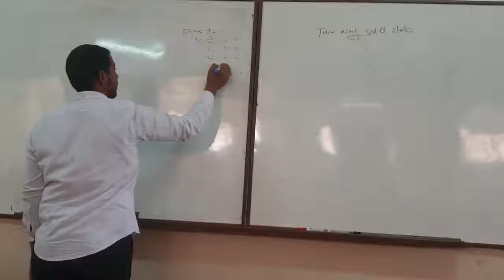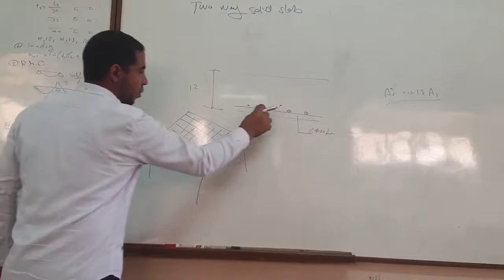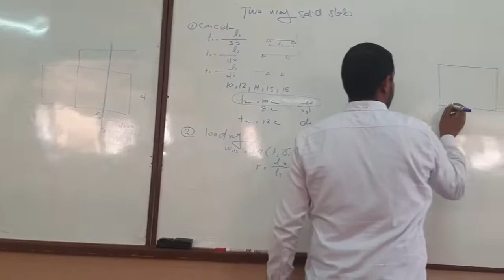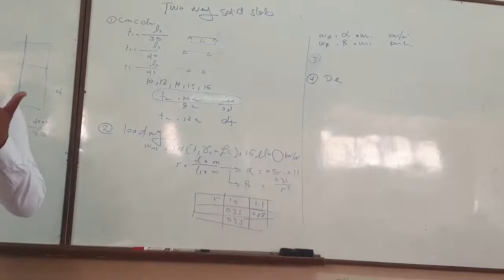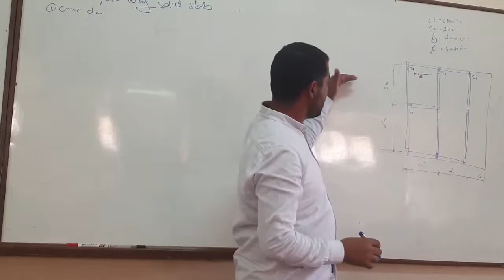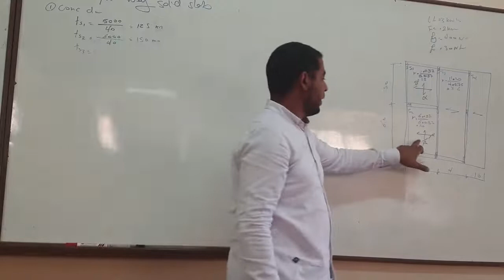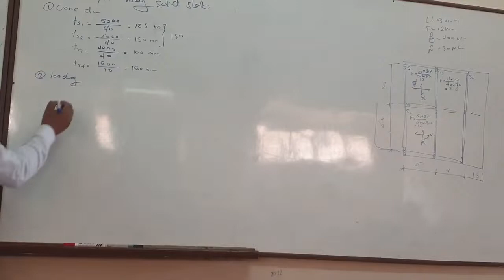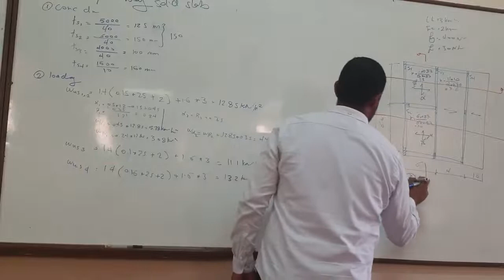solid slabs 3-م/محمد سلام